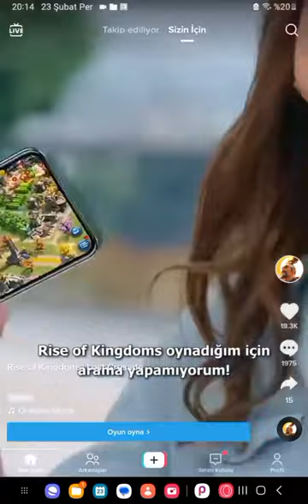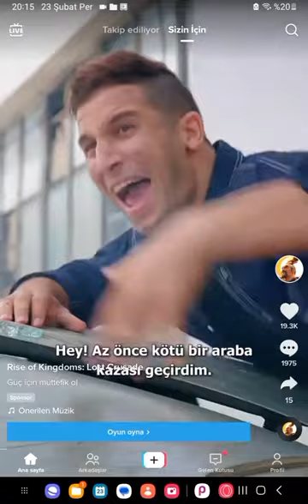degişik oyun reklamı